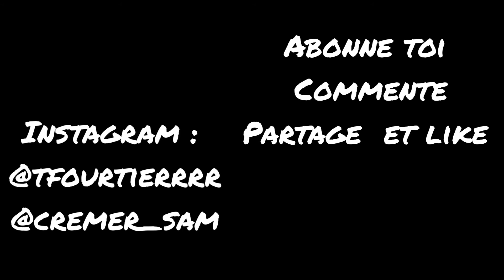❌VLOG / CALL THE SHOT DUO❌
❌Nouvelle vidéo VLOG et CALL THE SHOT❌